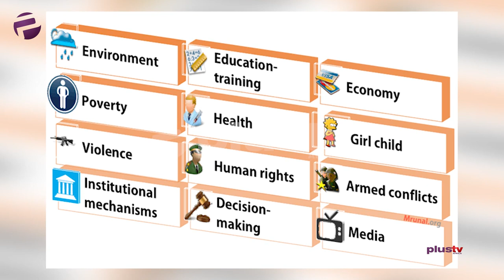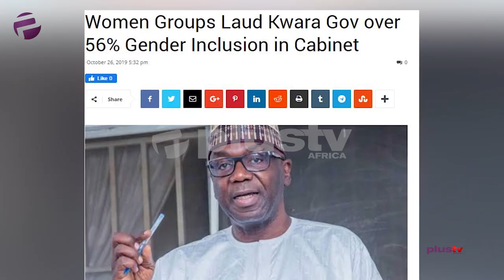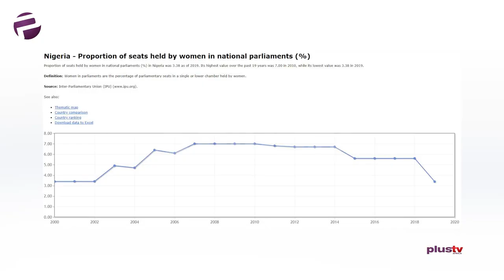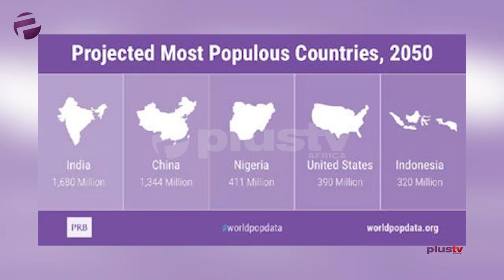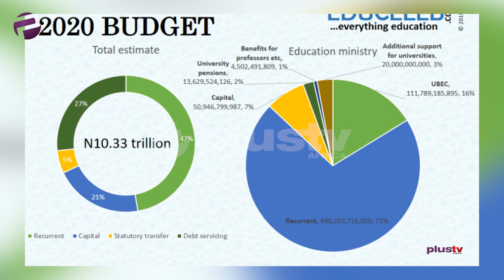TLSDI In Partnership With Above Whispers International Women's Day Special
Transformative leadership and sustainable development initiative is a non-profit civic hub focused on enhancing processes for sustainable development, TLSDI works to contribute to the process of enhancing quality leadership for socio-economic and political development and attainment of quality life and peace under an atmosphere of equality, equity, justice and rule of law for young people in Africa, they partnered with Above Whispers which is an online platform for those who want to have mature engagement online. It is primarily, (but not exclusively) aimed at women, and provides the opportunity for people to engage in discussions about a range of issues such as politics, social justice, development, financial security, women's rights, health, entrepreneurship, popular culture, faith, parenting, relationships, and other relevant areas.